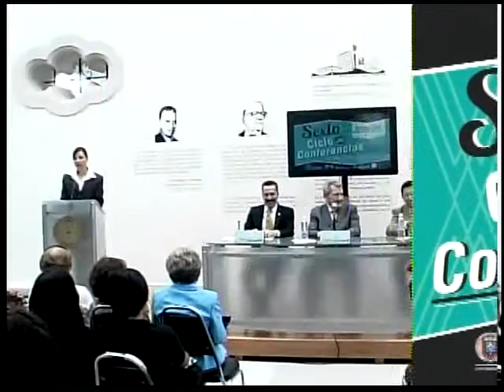C06E02 - Centro Cultural Colegio Civil - Fundación y Desarrollo de Monterrey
Investigador e Historiador Israel Cavazos Garza

La Universidad Autónoma de Nuevo León
Sociedad Nuevoleonesa de Historia, Geografía y Estadística, A.C.
Presentan Ciclo de Conferencias de Ciencias Sociales